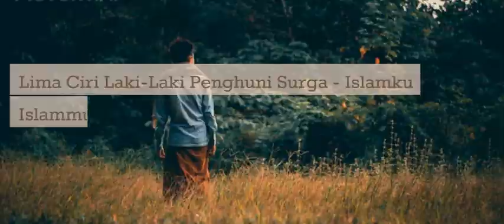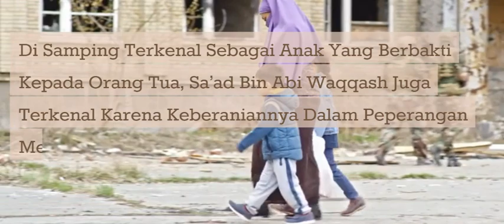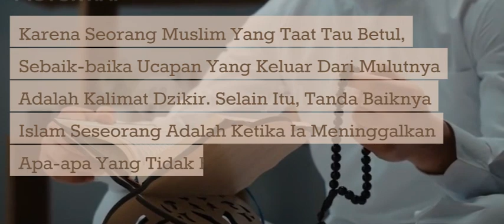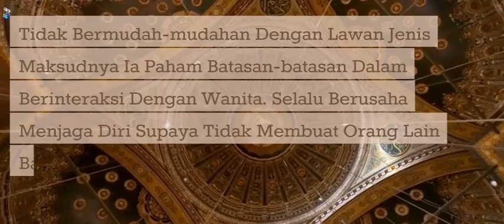Lima Karakter Lelaki Penghuni Surga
Al-Quran menjelaskan, ada 5 karakter penghuni surga. Karakter tersebut dapat kita jumpai dalam diri seorang Sa'ad bin Abi Waqqas. Lalu bagaimana karakternya??? Mari kita simak video berikut ini!!